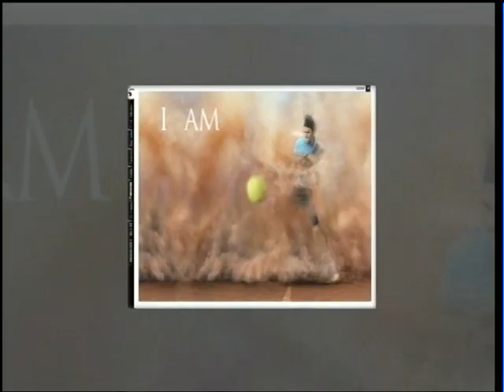Terry Christian interviews Rio Ferdinand part 8